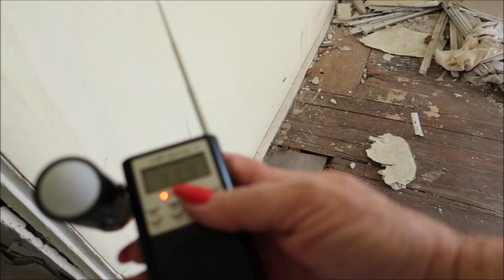ABANDONED HAUNTED HOUSE ( SPIRITS WONT LEAVE )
TODAY I'M HERE WITH THOMAS AND HENRIETTE LINKS ARE DOWN BELOW.
BE SURE TO CHECK OUT THERE VIDEOS